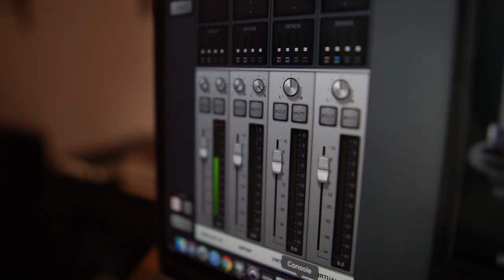BLACKOUT | Episode 1: Rerun explained